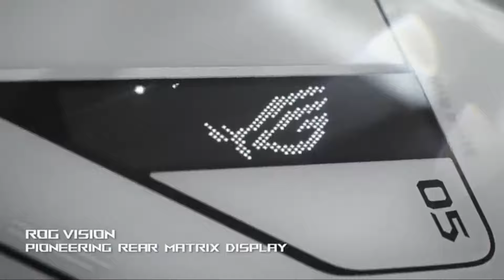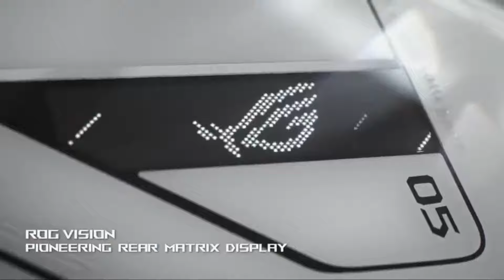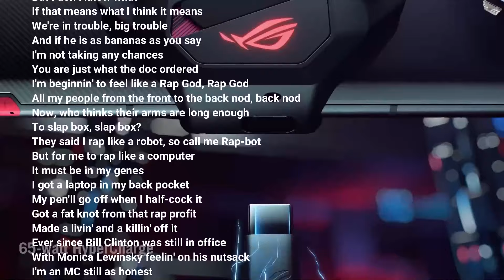World First - ROG 6 Ultimate | First ' impression + Killer Gaming Phone Show Design 2022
hello guys  aaj ki video ke vishay mein aap se baat Kiya asus Rog 6 Ultimate  phone ke bare mein es phone ke bich mein aapko specs kya dekhne ko milti Hai full video ke bich mein explain Kiya Hai  mujhe ummid Hai Ki aapko yah wali video bahut hi jyada Pasand aaegi video acchi lagi ek like karna aisi videos aur dekhne ke liye hamare Fame tech star  channel ko subscribe jarur Kar lijiye tank you so much.

Video topic .
Rog 6
Asus Rog 6
rog 6 launch date
Asus Rog 6 camera feeaatures
Asus Rog phone 6
asus rog phone 6 release date
asus rog phone 6 ultimate
Rog 6 Pubg Test
snapdragon 888 phones
7000 mah

This video is Technology related Content Best Regards Asus  Rog 6 Ultimate Phones . new Video  Soon .